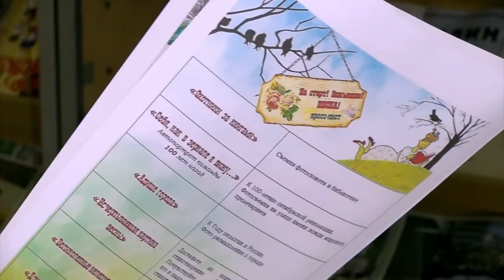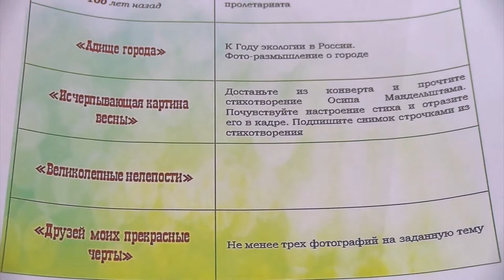Фотокросс «в моем городе – осень…». Анонс.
Молодыжный библиотечно-информационный центр приглашает саровчан принять участие в литературном фотокроссе